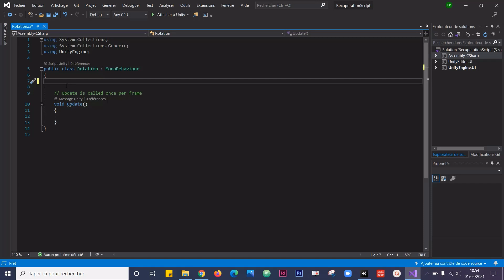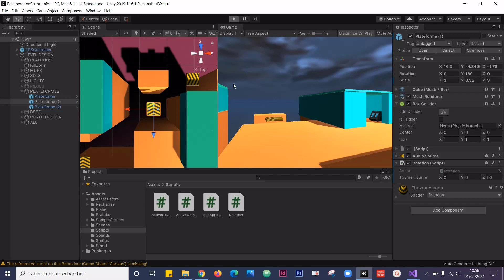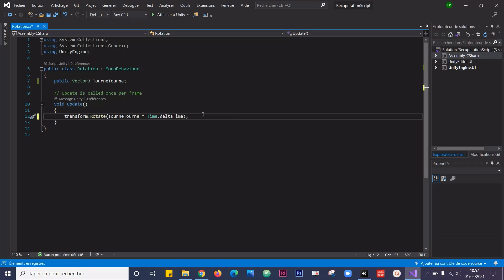Rotation d'un Objet - Tuto Unity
Tuto pour faire tournoyer un Objet sur lui-même, pour attirer l'attention du Joueur sur un Objet à collecter par exemple.